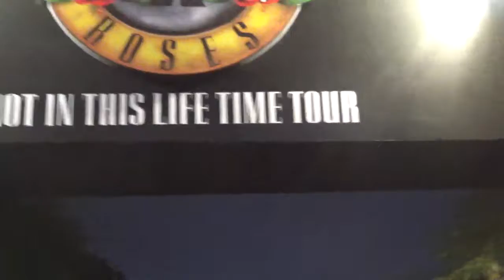Fans GnR 8 nov 2018, pintu masuk utama GBK